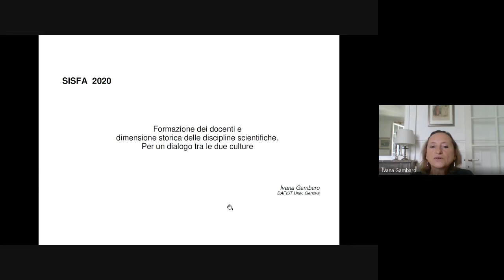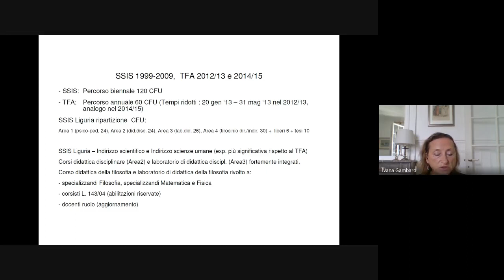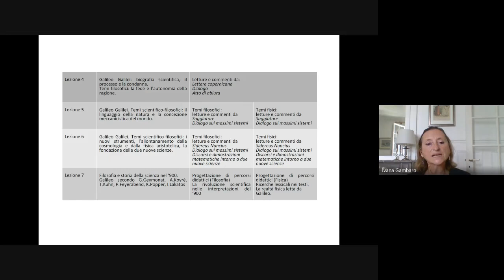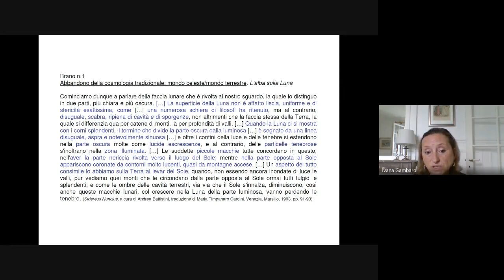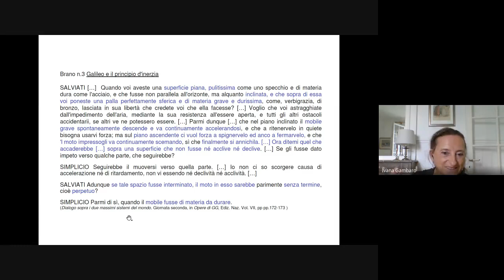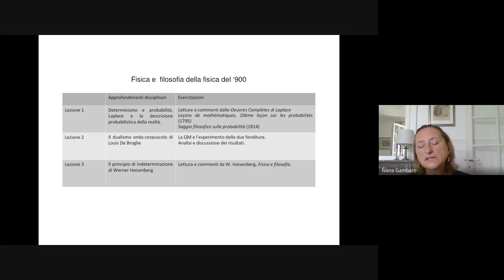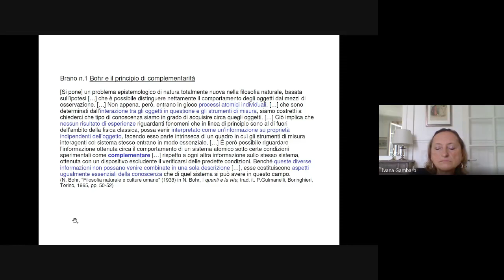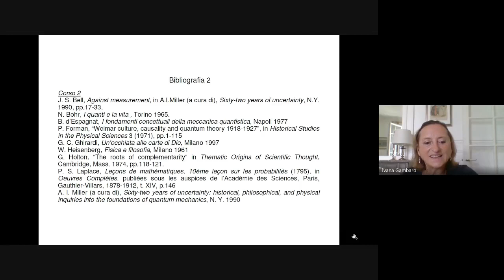SISFA 2020 - 39 - Ivana Gambaro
XL Congresso Nazionale della Società Italiana degli Storici della Fisica e dell'Astronomia

Sessione: Didattica e divulgazione in Fisica

Ivana Gambaro
Formazione dei docenti e dimensione storica delle discipline scientifiche: per un dialogo tra le due culture.

10 settembre 2020